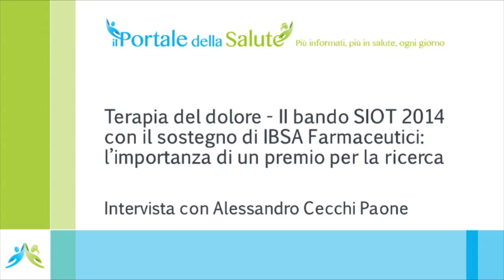Sostegno alla ricerca: il commento di Alessandro Cecchi Paone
Alessandro Cecchi Paone, chairman della cerimonia di assegnazione delle borse di studio SIOT 2014, con il sostegno di IBSA Farmaceutici, conferma l'importanza e il significato della "competizione" in ambito scientifico e il ruolo del bando SIOT nello scenario della ricerca italiana oggi.